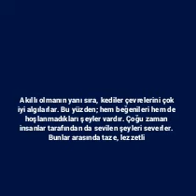Kedilerin Sevdiği Bazı Aktiviteler Nelerdir?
Akıllı olmanın yanı sıra, kediler çevrelerini çok iyi algılarlar. Bu yüzden; hem beğenileri hem de hoşlanmadıkları şeyler vardır.